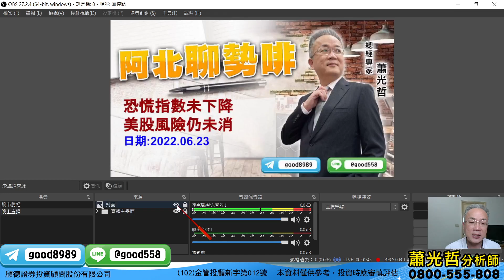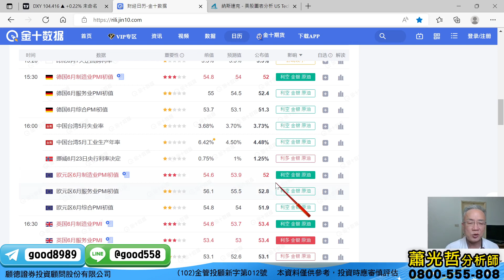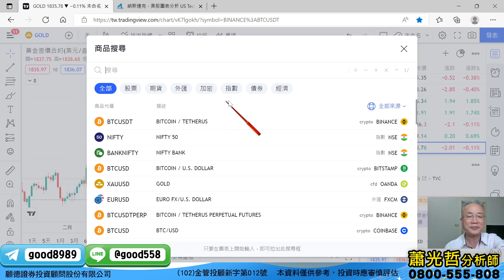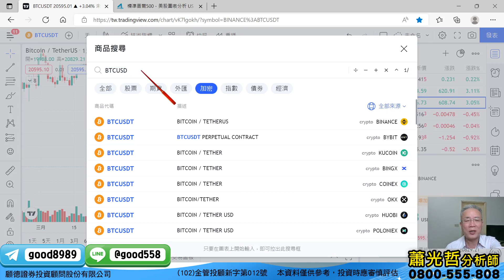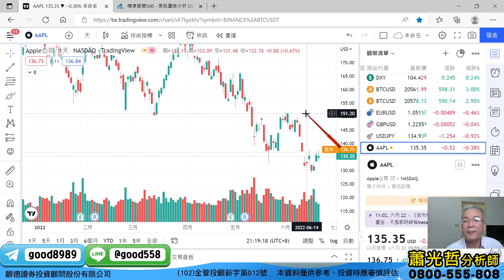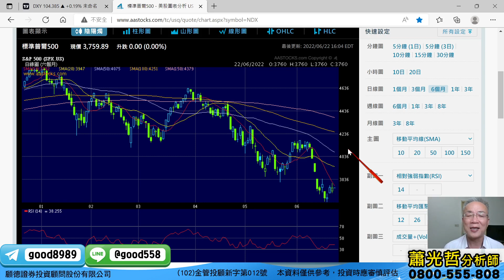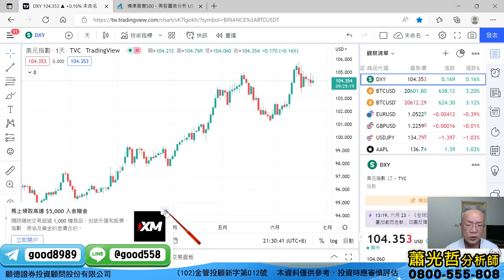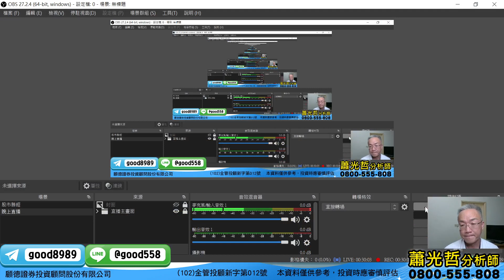恐慌指數未下降 美股風險仍未消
歡迎加入光哲的LINE@
加入後請按+1
第一手訊息不漏接

若想和我一起操作，或是有任何持股的問題
歡迎使用光哲的留言板，我們有專人為您服務

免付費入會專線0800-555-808